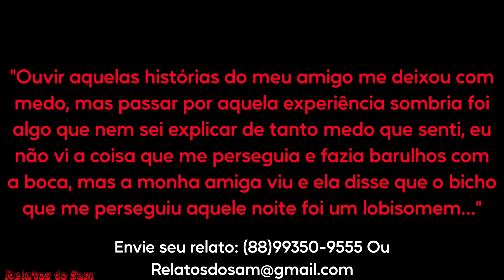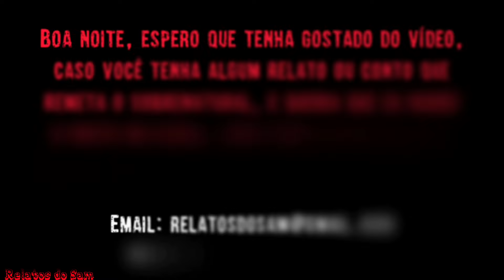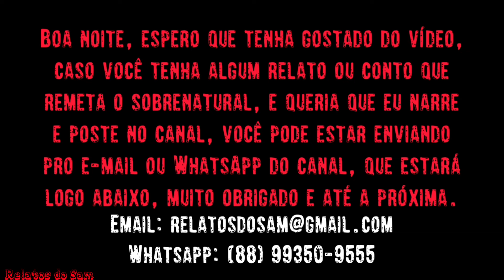Fui Seguido Por Um Lobisomem Em Pleno Carnaval